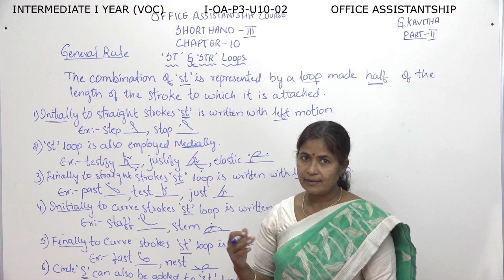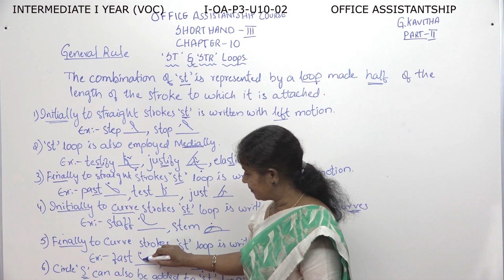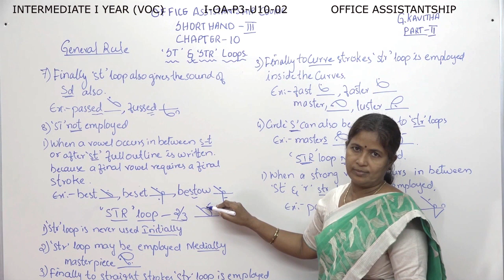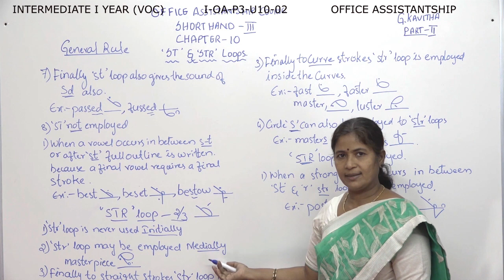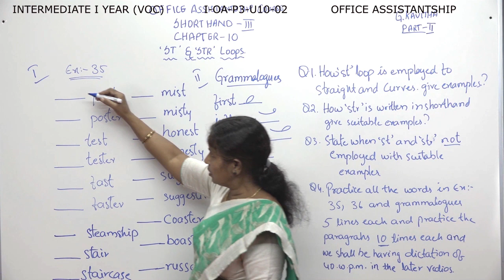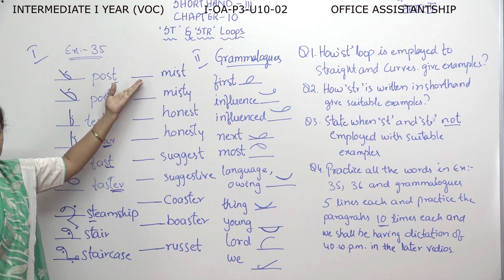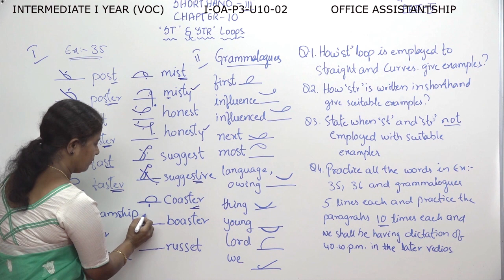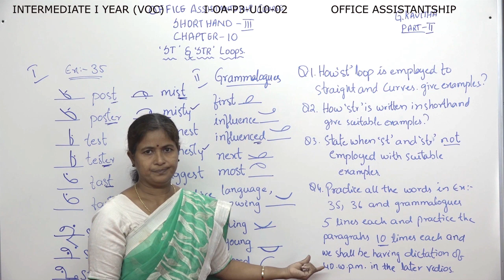4 I OA P3 U10 02-VOCATIONAL